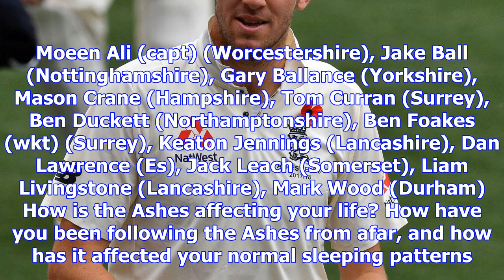Ashes: mark wood named in england xi for cricket australia xi warm-up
Wood has played 10 Tests, taking 26 wickets with a best of 3-39Paceman Mark Wood has a chance to sta...